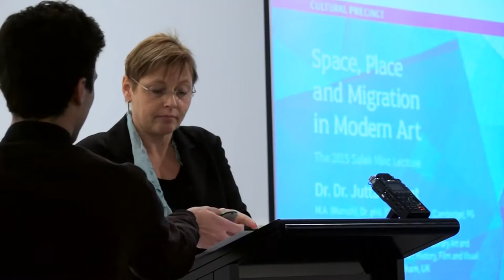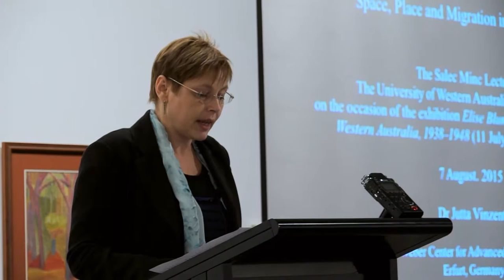Dr Jutta Vinzent at the Lawrence Wilson Art Gallery UWA - 2015 Salek Minc Lecture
Dr Jutta Vincent presenting on Space, Place and Migration in Modern Art, as part of the Salek Minc Lecture series on August 7, 2015 at the Lawrence Wilson Art Gallery, University of Western Australia.

Dr. Jutta Vinzent, is a Senior Lecturer in Modern and Contemporary Art and Visual Culture at the University of Birmingham, UK, and Research Fellow at the Max Weber Centre for Advanced Cultural and Social Studies at the University of Erfurt, Germany.

The Salek Minc Lecture is an occasional lecture series held in honour of Salek Minc (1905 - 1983), a medical practitioner in Western Australia, who also published a series of articles on the relationship between medicine and culture.

This year’s Salek Minc Lecture is held in conjunction with the exhibition Elise Blumann: An Émigré Artist in Western Australia, 1938–1948  on show, 11 July–19 September 2015 at the Lawrence Wilson Art Gallery.